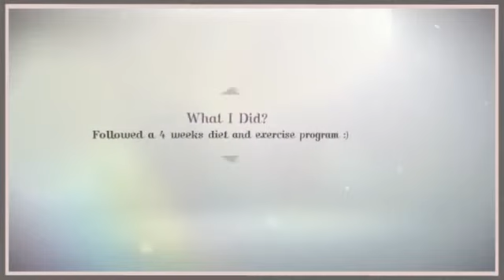Awesome Weight Loss Transformation - Martha Price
for find out more!

These are the pictures submitted by our happy customers.

Fat loss
weight loss
diet plan
fat burning
workouts